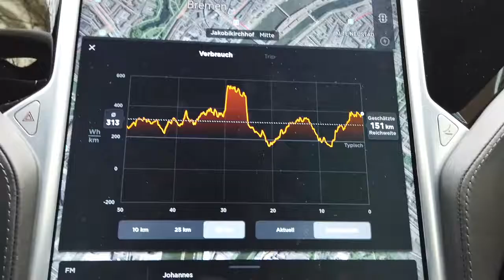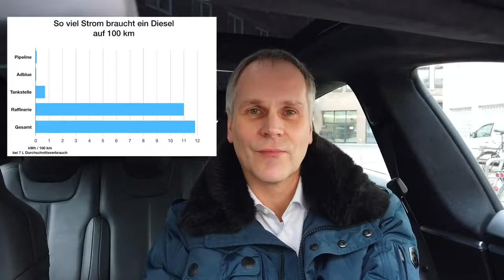Energieverbrauch beim Diesel Zahlenspiel so viel kWh braucht man auf 100 km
Neben der ganzen Abgas- und Ökologiediskussion von Verbrennern vs. Elektroauto, kommt immer wieder der Strombedarf für die Elektromobilität zur Sprache. Dieser ist jedoch weit überschätzt - denn mit dem Ende des Verbrennungsmotors sparen wir auch eine Menge Strom ein.

Dass ein Benziner oder Diesel ebenfalls eine Menge Energie alleine für die Herstellung des Kraftstoffs verbraucht, wird oft unter den Tisch gekehrt. Ich wage mal einen Versuch diesen Umstand ans Tageslicht zu holen und mit einigen - wenn auch umstrittenen - Zahlen zu unterlegen.

Zur Angabe des Stromverbrauchs einer Raffinerie möchte ich noch folgendes anmerken: Die von mir aus dem Edison-Artikel zitierten 1,6 kWh Stromverbrauch pro Liter Kraftstoff werden schon seit längerem in der Netzgemeinde sehr kontrovers diskutiert. Es ist unter Umständen eine Fehlinterpretation einer Angabe, bei der es um den "Energieaufwand" pro Liter ging. 1,6 kWh Energie sind natürlich nicht gleichzusetzen mit Strom. In sofern ist die absolute Zahl des Stromverbrauchs in meinem Video u. U. nicht haltbar. Ich möchte das erwähnen, weil es mir wichtig ist eine sachliche Debatte zu führen und mir nichts ferner liegt als Unwahrheiten zu verbreiten. Dennoch halte ich an der Kernaussage fest. Bei der Produktion von Kraftstoffen wird sehr viel Energie benötigt, die wir bei der Umstellung auf Elektromobilität einsparen könnten. Und dass die Raffinerien mit ihrem Strombedarf nicht rausrücken, lässt eigentlich auch tief blicken...

Lässt der Bund etwa deutsche Supercharger bauen 1 000 DC Schnellladeparks geplant
Neue Recycling-Methode für Batterien aus Elektroautos
Fill up with green electricity without waiting,Tesla Ladetagebuch-Ökostrom tanken ohne Warten-so gehtsTesla Ladetagebuch   Ökostrom tanken ohne Warten   so gehts
Rock den Ring   Live Preview vom Vortag des E Mobility Events aus Wien
قصة إيلون ماسك 3D الرسوم المتحركة -Die Elon Musk Story 3D animiert-The Elon Musk Story   3D Animated

Die Elon Musk Story 3D animiert-The Elon Musk Story   3D Animated
Neuer Tesla Supercharger Bremen Brinkum   Erste Eindrücke
Wichtiges ZOE Update behebt WNRO Bug   Nicht verpassen!
فشل وكسر زجاج شاحنة تيسلا - إحراج إيلون ماسكTesla CyberTruck Glass Failed - Embarrassed Elon Musk

إيلون ماسك
ايلون ماسك والعملات الرقمية
إيلون ماسك تويتر
إيلون ماسك دوجكوين
إيلون ماسك الماسونية
ايلون ماسك شريحة
إيلون ماسك ويكيبيديا
إيلون ماسك انستقرام
ايلون ماسك ثروة
إيلون ماسك x æ ae-xii
al jazeera إيلون ماسك
ايلون ماسك dogecoin
ايلون ماسك doge
ايلون ماسك تويتر
ايلون ماسك facebook
ايلون ماسك iq
إيلون ماسك instagram
ايلون ماسك net worth
ايلون ماسك neuralink
إيلون ماسك pdf
كتاب إيلون ماسك pdf
تحميل كتاب إيلون ماسك pdfتسلا 911
تيسلا لفل 9
راز عدد 9 تسلا
گوشی اسمارت تسلا ایکس 9320
عدد 9 تسلا
تسلا لول

Mit Tesla Model S75 über 443 km ohne Ladestopp auf der Autobahn unterwegs   Wow!

Elektroauto nach Unfall schrott   Was tun Lehren aus dem Tesla Brand in Tirol vom letzten Jahr
Autobahn Reichweite mit Pferdeanhänger   Tesla Model 3 am Limit
Drei Jahre Renault Zoe   die wahren Betriebskosten, Tipps bei Verkauf mit Batteriemiete
Preiswerte Elektroautos 2021 von 10 000 bis 25 000 Euro inkl  Förderung   Meine Neuwagen Top 10
Why Tesla's Model X Was The First SUV To Receive A Perfect Crash Test Rating
Tesla X أعلى تقييم مثالي لاختبار التصادم,Tesla X is the first car to get a perfect crash test rating
tesla jobs berlin
tesla berlin
tesla auto
tesla auto preis
tesla auto kaufen
a tesla model x
a tesla coil is a
a tesla model 3
a tesla model s
a tesla car price
tesla ähnlich
tesla ähnliche aktien
tesla ähnliche autos
tesla ähnliche firmen
tesla brandenburg
tesla bitcoin
tesla chef
tesla coil
tesla c model
tesla model c
tesla c rate
tesla c level
tesla elektroauto
tesla elon musk
e tesla preis
tesla fabrik
tesla film
tesla jobs berlin
tesla berlin
tesla auto
tesla auto preis
tesla auto kaufen
tesla ähnlich
tesla ähnliche aktien
tesla ähnliche autos
tesla ähnliche firmen
tesla brandenburg
tesla bitcoin
tesla chef
tesla coil
tesla c model
tesla model c
tesla c rate
tesla c level
tesla elektroauto
tesla elon musk
e tesla preis
tesla fabrik
tesla film
tesla jobs berlin
tesla berlin
tesla auto
tesla auto preis
tesla auto kaufen
tesla ähnlich
tesla ähnliche aktien
tesla ähnliche autos
tesla ähnliche firmen
tesla brandenburg
tesla bitcoin
tesla chef
tesla coil
tesla c model
tesla model c
tesla c rate
tesla c level
tesla elektroauto
tesla elon musk
e tesla preis
tesla fabrik